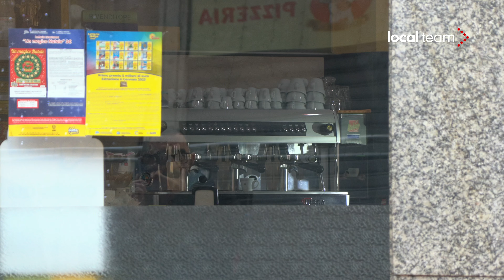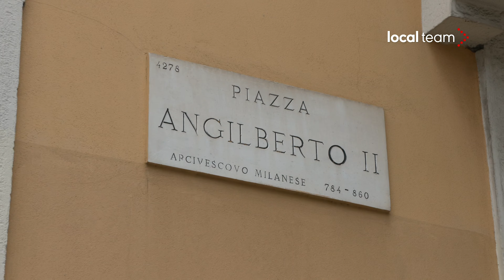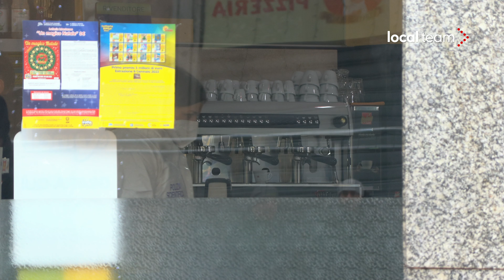Omicidio in un bar a Milano in zona Corvetto: proseguono i rilievi della Scientifica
In corso i rilievi della Scientifica nel bar di Piazza Angilberto II dove è stato freddato un uomo.